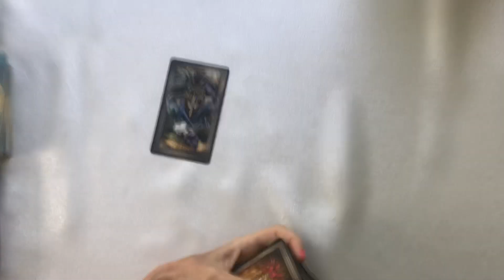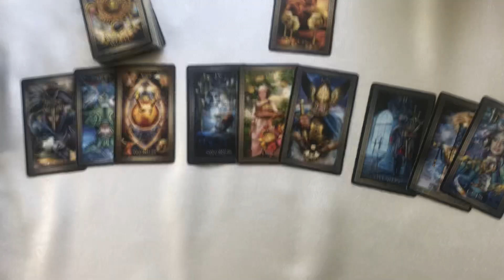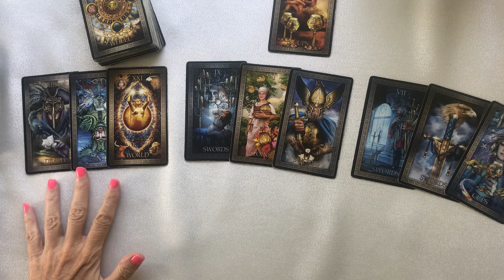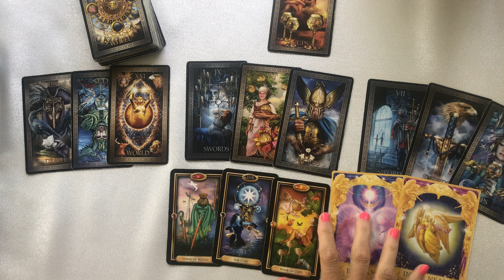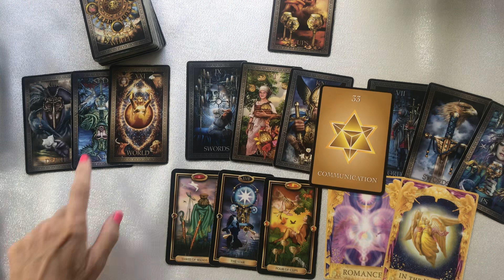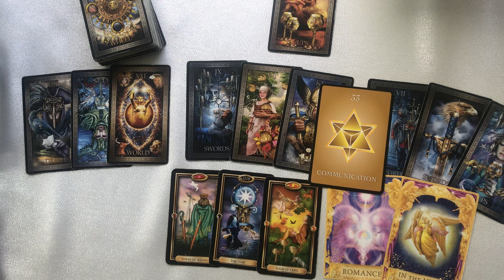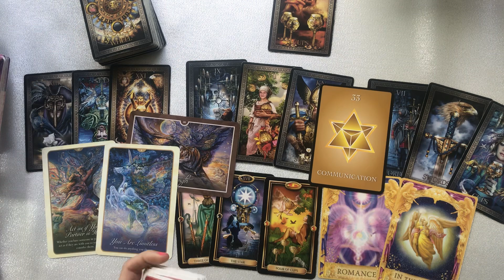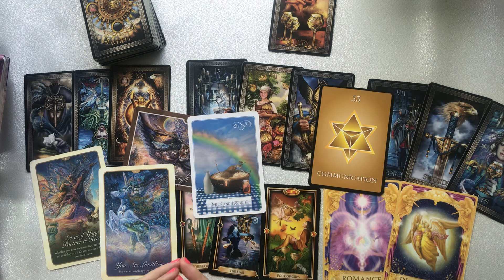CAPRICORN "IF YOU HAVE THIS IT CHANGES EVERYTHING"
CAPRICORN AUGUST TAROT   "IF YOU HAVE THIS IT CHANGES EVERYTHING"